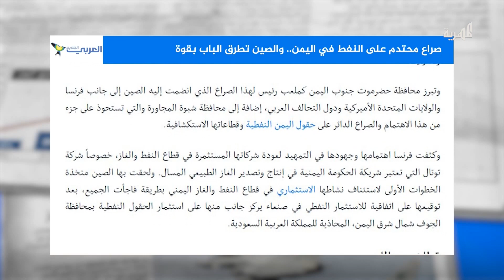صراع محتدم على النفط في اليمن - والصين تطرق الباب بقوة